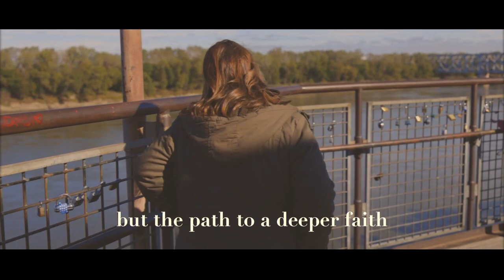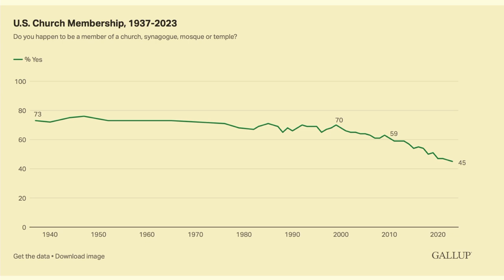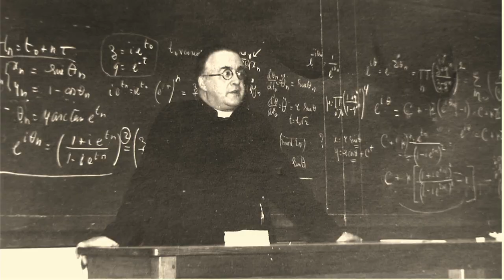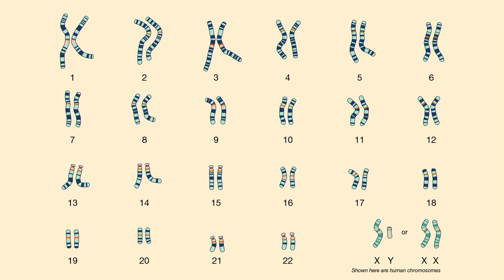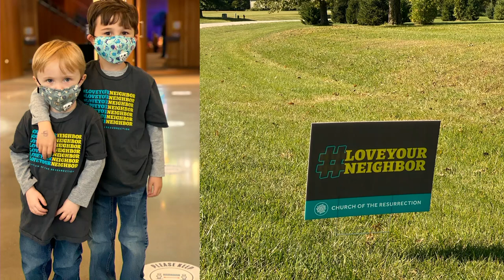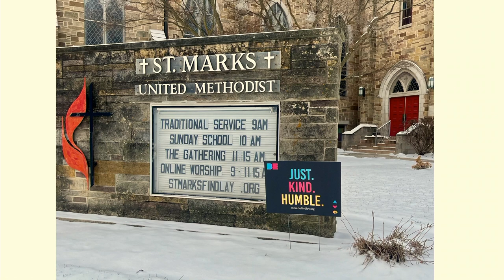Adam Hamilton Lecture, April 10, 2024